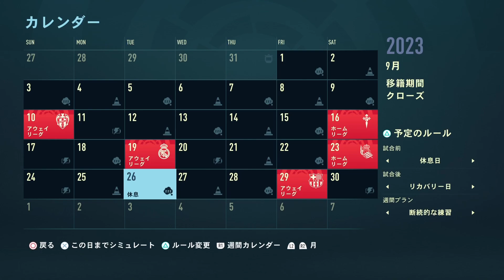#15 ラ・リーガ開幕!!強豪アトレティコと激突!!大番狂せのジャイキリやってやる!!【FIFA23固有縛りキャリア・FCアンドラ】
Twitterアカウント・VIDEO GAMER HIRO

アメブロ
【Hiro. FIFA固有フェイス・コンプリート】

FIFAシリーズの固有フェイスリストや固有縛りのキャリアモードをやっていきたいと思ってます。よかったらチャネル登録＆コメントよろしくお願いします。

・FIFA23 固有フェイス縛りキャリアリスト⬇︎